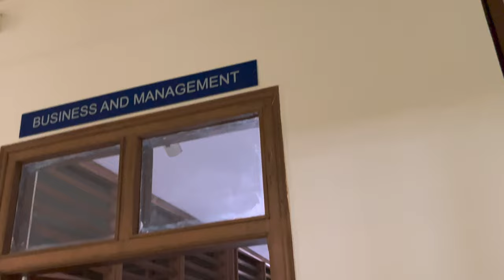Christ University Bannerghatta Road Campus Tour Vlog | Christ University Bangalore | Harshit Chauhan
Whatsapp Number for direct admission/Management quota: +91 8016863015

(Download the telegram app then only you will be able to join through link)

how to get admission in christ university bangalore for bba,
how to get admission in christ university for bca,
how to get admission in christ university bangalore for mca,
christ university hostel,
christ university hosur road campus,
how to fill christ university form 2023,
how to fill christ university form 2022,
how to apply for mba in christ university bangalore,
how to crack christ university entrance exam,
how to join christ university bangalore,
how to cancel admission in christ university,
how to crack christ university interview,
how to prepare for micro presentation for christ university,